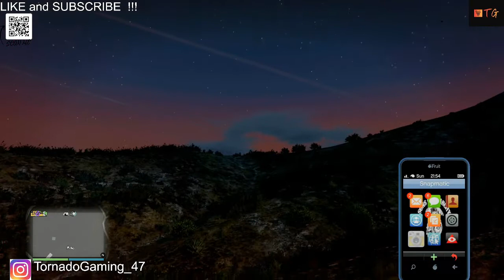GTA 5: CRAZIEST Car Meet on GTA !! 💯